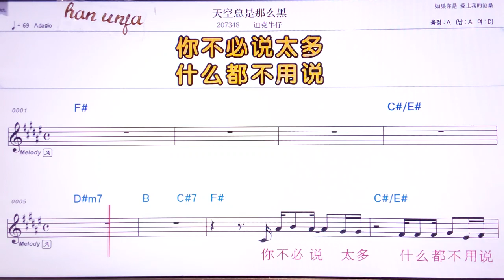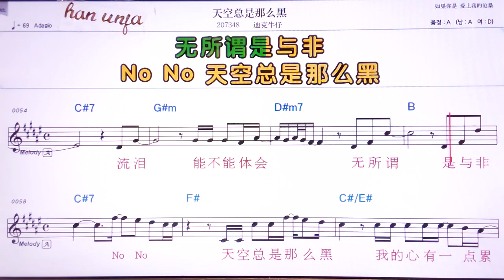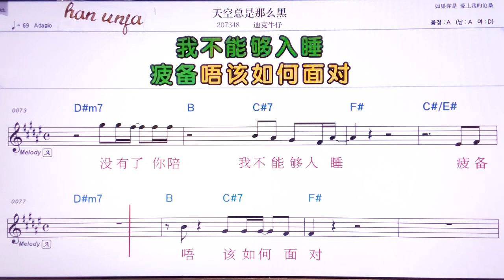💖티앤쿵중쓰나머헤이/ 다커뉴자이 👍MR,유투브 노래방, 가라오케, 악보, 코드, 가사 ,Karaoke,반주